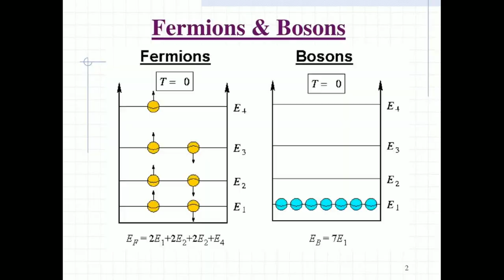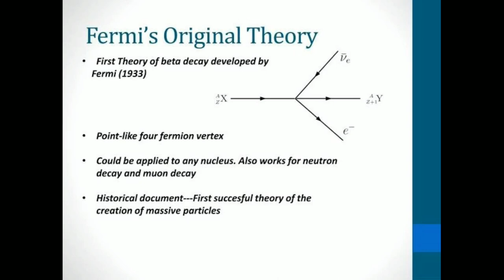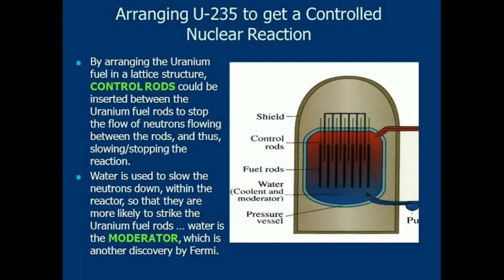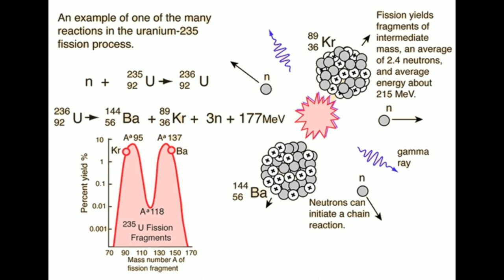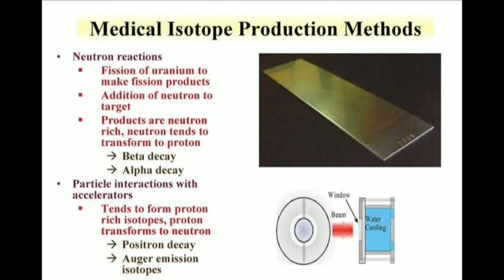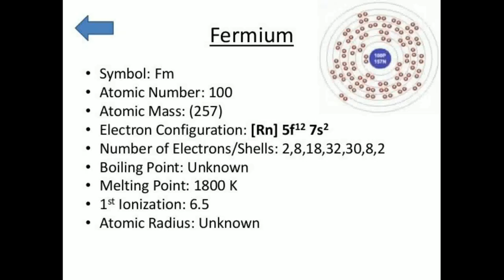Enrico Fermi Architect of the Atom Bomb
Physicist Enrico Fermi, who built the prototype of a nuclear reactor and worked on the" Manhattan Project" to develop the first atomic bomb.

Upon successful completion of the experiment, a coded message was transmitted to President Roosevelt (USA): “The Italian navigator has landed in the new world.”